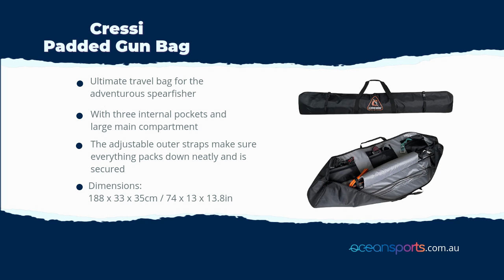Cressi Padded Gun Bag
Designed in Australia, the Padded Gun Bag is the ultimate travel bag for the adventurous spearfisher. The padded, tough exterior, three spare shaft holders, and internal padded divider flap ensures your gear stays protected in transit.